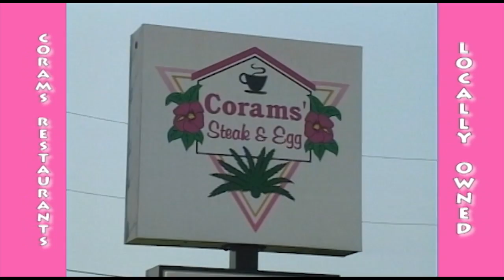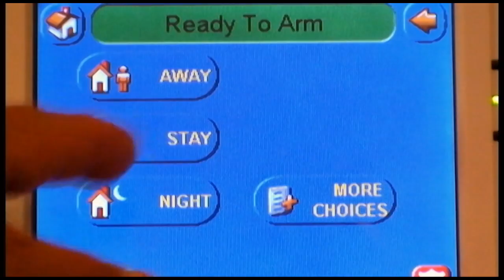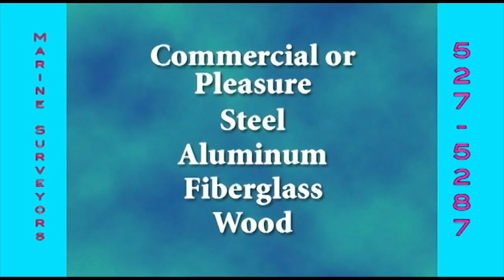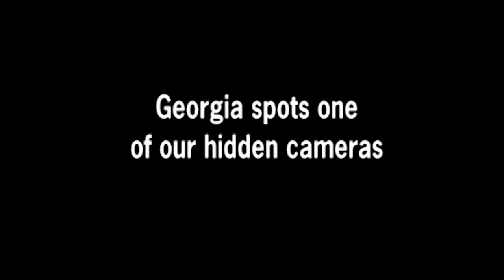August 20 Dr. Tumiel